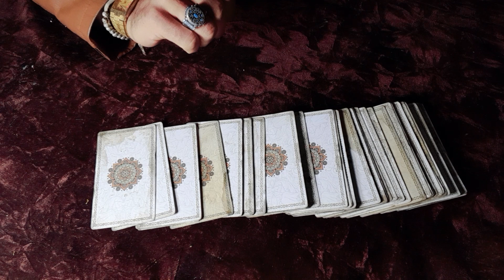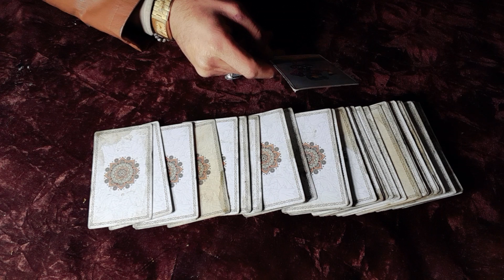برج الأسد - اهم الاحداث 48 ساعه القادمه الخميس والجمعه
leo tarot

leo

singh rashi

leo love

leo horoscope

leo reading

simha rashi

rasi

singh rashi june 2023

leo tarot june 2023

singh rashifal

leo may 2023 tarot

tarot leo

simha rasi

simha rasi 2023 telugu

leo love june 2023

leo june 2023 horoscope

daati maharaj

leo june

ليو التارو

ليو

ليو يونيو 2023

سينغ راشي

ليو التارو اليوم

برج الأسد مايو 2023

حب الأسد

برج الأسد

ليو الحب التارو

قراءة ليو

ليو يونيو 2023 التارو

سمحة راشي

سينغ راشي 2023

برجك لهذا اليوم

قراءة ليو التارو

راسي

سينغ راشي يونيو 2023

ليو تارو يونيو 2023

سينغ رشيفال

التارو ليو مايو 2023

التارو ليو

سمحة راسي

ليو الحب يونيو 2023

آج كا سينغ راشي

برج الأسد في يونيو 2023

داتي مهراج

ليو يونيو

آج كي سينغ راشي

leo tarot

leo

singh rashi

leo love

leo horoscope

leo reading

simha rashi

rasi

singh rashifal

tarot leo

simha rasi

daati maharaj

leo june

ليو التارو

ليو

ليو يونيو 2023

سينغ راشي

ليو التارو اليوم

حب الأسد

برج الأسد

ليو الحب التارو

قراءة ليو

سمحة راشي

سينغ راشي 2023

برجك لهذا اليوم

قراءة ليو التارو

راسي

سينغ رشيفال

التارو ليو

سمحة راسي

داتي مهراج

ليو يونيو